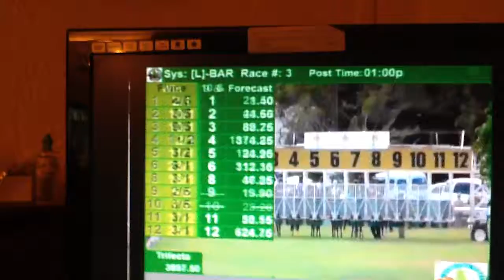J Gordon wins leg 1 of international challenge on Super Heights